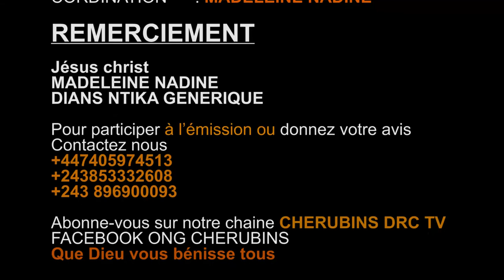GRAND ENTRETIEN AVEC CHANTRE DE DIEU Sr LAURIANNE BOTULI , VIVANT AVEC HANDICAP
CHERUBINS DRC TV
 Abonnez-vous massivement sur notre chaîne YouTube pour être Informe avant et en temps Réel,  Il es Strictement interdit de téléchargé ou de vendre nos vidéos voir même de le Remettre sur votre YouTube

Si vous avez besoin de Promotions de vos activités lieu a l'audiovisuel, veuille nous contacté sur notre NUMÉRO qui est affiché dans tous nos Vidéos

     CHERUBINS DRC TV votre chaîne YouTube PROCHE ET FIDÈLE a vous Nos Abonnée,  La vitesse, la créativité et la qualité oblige

CHERUBINS DRC TV Subscribe massively on our YouTube channel to be informed before and in real time, It is strictly forbidden to download or sell our videos or even to put them back on your YouTube If you need Promotions of your audiovisual activities, please contact us on our NUMBER which is displayed in all our Videos CHERUBINS DRC TV your YouTube channel CLOSE AND FAITHFUL to you Our subscribers, Speed, creativity and quality.You have to follow these rules